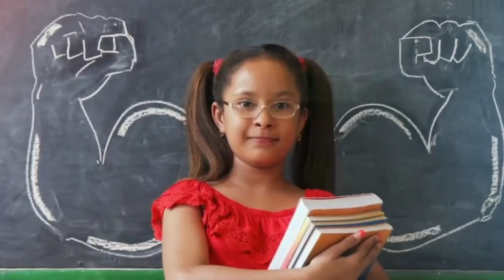This is Dibrugarh | Dibrugarh district | Dibrugarh city Assam 🇮🇳🌱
Dibrugarh city | Dibrugarh district | Dibrugarh history | Dibrugarh Assam 🇮🇳🌱

hi friends this video is about the beautiful city of Assam Dibrugarh
Dibrugarh which is basically located in the North eastern part of Assam
in this video you will get no about the cultural historical geographical  interesting and informative facts about Dibrugarh Assam